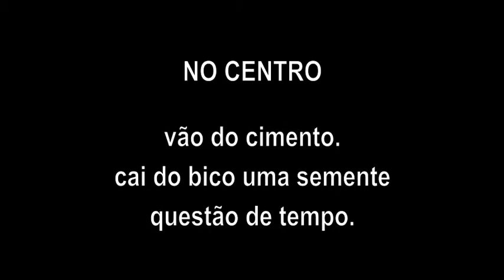Haikai | No Centro | Pontos MIS Guararema